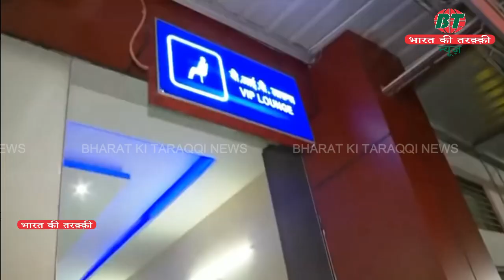PM MODI VS MP IMTIAZ JALEEL | BT NEWS